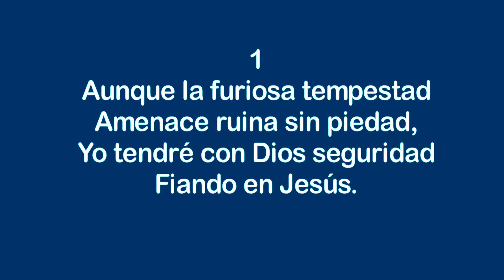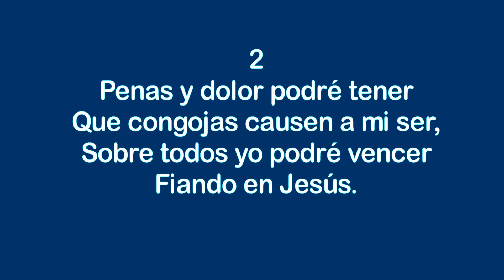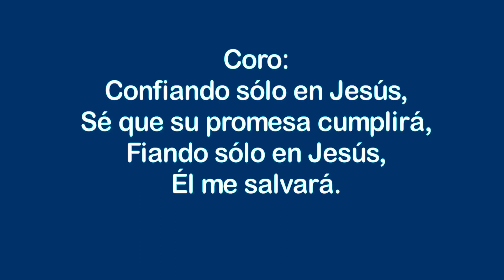Confiando sólo en Jesús - Himnos Inspirados Selectos Nº 54 - Instrumental